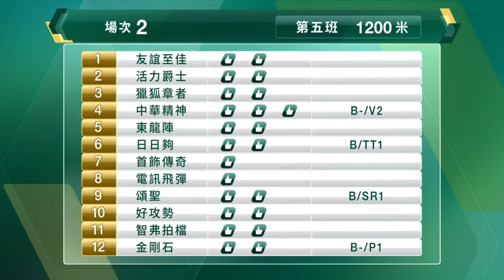【早着先機】21/22 25沙田日賽 — 第2場（12月5日）